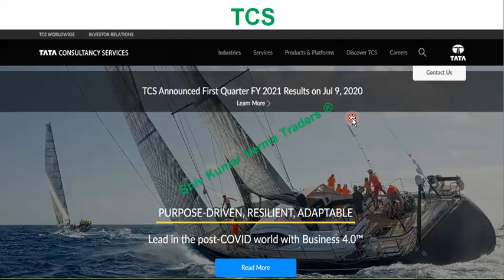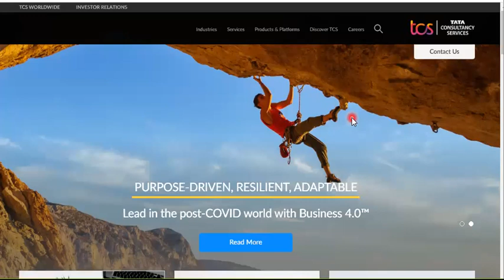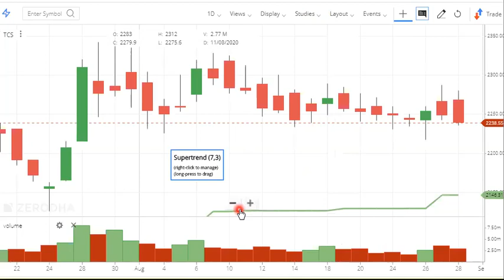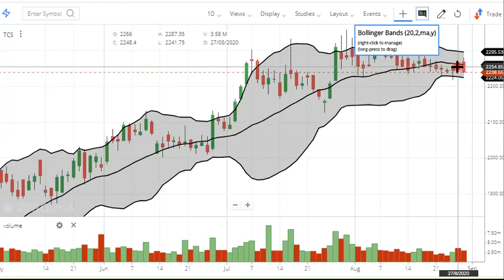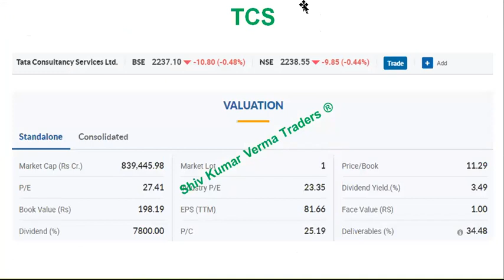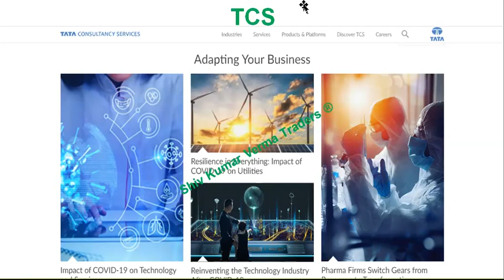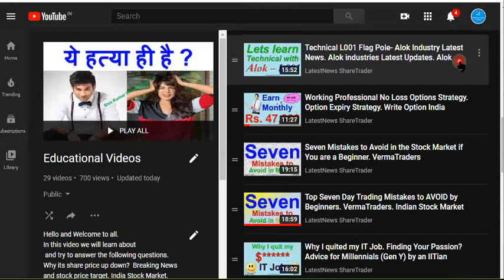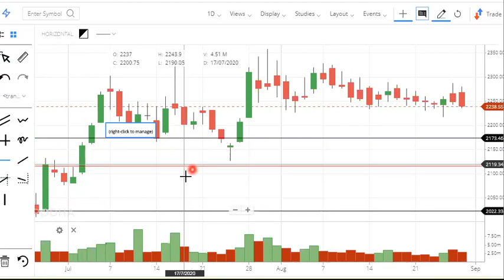सोने का अंडा देने वाली मुर्गी - TATA Group Cash cow. TCS - Tata Consultancy Services Limited.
In this video we will learn about सोने का अंडा देने वाली मुर्गी - TATA Group Cash cow. TCS - Tata Consultancy Services Limited. Why its share price is going up down?  Breaking News India Stock Market.

# IntradyTradingStrategies
FINANCE|
FINANCIAL STRATEGIES |
INTRADAY  TRADING STRATEGY  - 100% WORKING IN STOCK HINDI |

Tata Consultancy Services Limited is an Indian multinational information technology services and consulting company headquartered in Mumbai, Maharashtra, India. It is a subsidiary of the Tata Group and operates in 149 locations across 46 countries. TCS is the second largest Indian company by market capitalisation.

1) What are the top Stocks in News today?
2) What Stocks are expected to rise today?
3) What stock should I Invest in today?
4) Which share will go up tomorrow?
5) What is the stock market doing today?
6) Where to invest money?
7) Why share price is going down?
8) Which investments have best returns?
9) Which stocks to buy?
10) Which Stocks to buy for long term?
11) What are the best stocks for beginners?
12) What are the best stocks to buy for 2020?
13) What are the best Profitable stocks today?
14) What are the best stocks for short term?
15) What are the Best stocks during recession, downturn, correction?

This video also Contain Information about
We also provide Intraday tips and intraday shares.Why Share Price is going up? Why Share Price is going Down? What is the latest quarter results? Why Stock price is falling? Why Stock price is rising?

Yours
ShivKumar VermaTraders